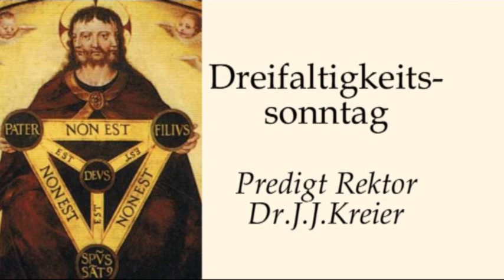Für mhier und heute entdecken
Rektor Dr. Johannes J.Kreier am Dreifaltigkeitssonntag im Kloster am Rande der Stadt/ Saarbrücken